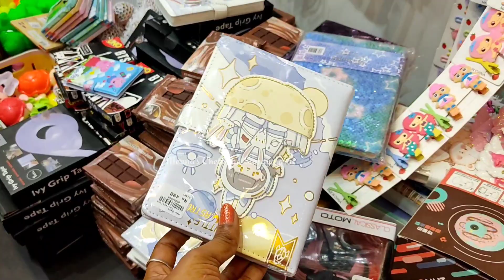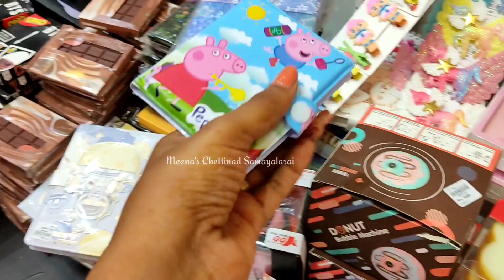Mylapore New GANI Collections |Amazing Household Items, Organizers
Address : new gani collection's
13, Ramakrishna Mutt Rd, Venkatesa Agraharam, Mylapore, Chennai, Tamil Nadu 600004

dmart collections
glass jars for kitchen
kitchen glassware
sama nungambakkam
sama store
dmart virugambakkam
dmart chennai
spice rack
storage baskets
dmart shopping
dmart organisers
glass jar for kitchen
dmart glassware

ceramic spice jars / ceramic spoon rest / cermaic coloured printed bowls/ ceramic bowls for presentation / ceramic liquid pourer/ ceramic bird feeding showpiece /ceramic dining couple show piece /ceramic lady chess show piece/ ceramic couple showpiece/ ceramic god show piece /ceramic handpainted jars / ceramic handpainted  airtight jars /ceramic owl showpiece /ceramic spooon holders / ceramic owl oil burners /ceramic  onion canisters vvv/ceramic oil bottles /ceramic monk set showpiece/ceramic kitchen sets /ceramic kid with doll show piece /ceramic model kitchen holders/ceramic jars with wooden trays /ceramic jars sets /ceramic flower sets /ceramic ring decor /ceramic dad with daughters /  ceramic canisters /ceramic/ceramic coasters /ceramic planters /ceramic buddha face showpiece/ ceramic bucket planters /ceramic bookend / ceramic antique bookend/ceramic leaf with bird /ceramic bath set/ceramic birddecor /anniversary couple